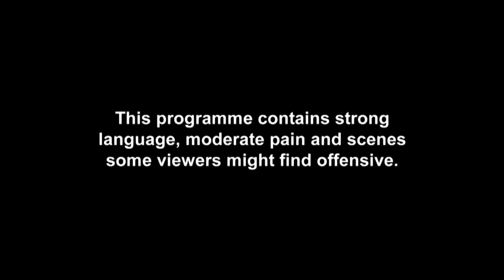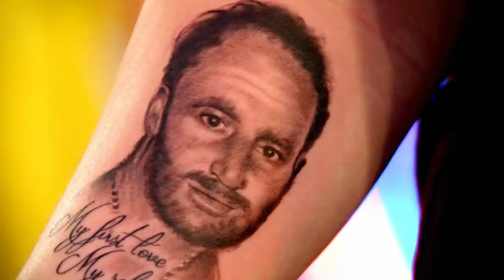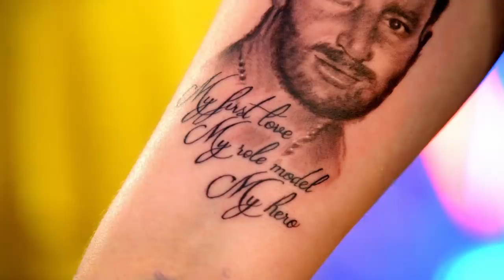Charlotte's Bestie Mel Weeps Over Dad Tribute Tattoo | Sweetest Portrait Tattoos | Just Tattoo Of Us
Just Tattoo Of Us isn't just about stitching each other up with bad tattoos! As these reveals prove, sometimes customers choose kind-hearted and sweet tattoos for each other.